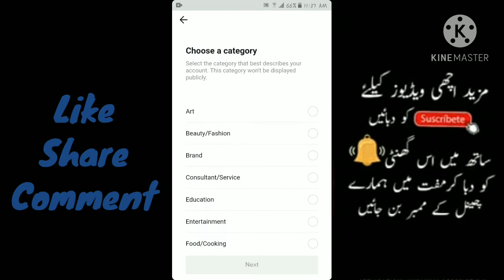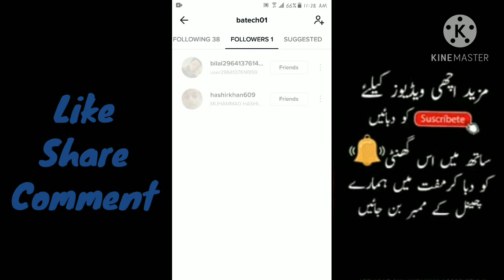How To Pro TikTok Account Video Viral | Bilal Ahmed Technic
tiktok pro account trik with proof
tiktok par follower ksy barhty hain
like aur comment ksy milty hain watch this video